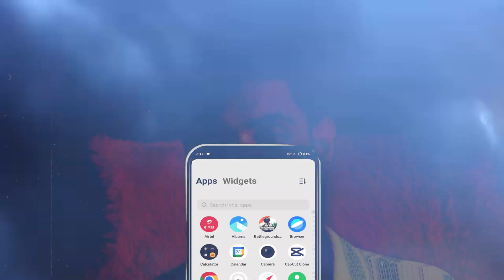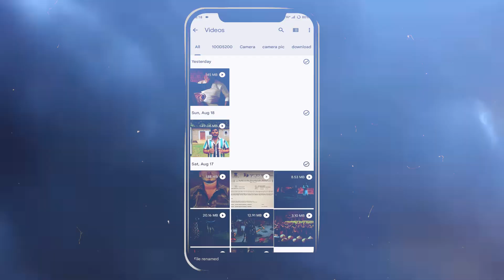How to convert Video to MP3 | video ko audio kaise banaye | Bihari Techies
Want to extract audio from your favorite videos? In this tutorial, I'll show you how to convert any video to MP3 quickly and easily. Whether you're looking to turn a YouTube video into a podcast or save a soundtrack, this guide has got you covered!

🔥 In this video, you'll learn:

Simple step-by-step process to convert video files into MP3.
Best tools and software for video-to-audio conversion.
Tips to ensure high-quality audio output.
📌 Why you’ll love this tutorial:

No technical skills required – perfect for beginners!
Works with various video formats like MP4, AVI, and more.
Completely free tools and resources.

Your Querie.
Video ko audio kaise banaye
How to convert youtube video to mp3
How to dawnload mp3 song from youtube
Video song ko audio me kaise badle
Youtube to mp3 converter
Video se audio kaise nikal
Youtube video ko audio kaise banaye
Video ko audio me convert kaise kare
Video se audio kaise banaye
Youtube video to mp3 converter
Video to audio converter app
youtube video ko audio me kaise convert karen
youtube video ko audio me kaise change kare
youtube se video ko audio me kaise convert karen
youtube video ko audio me kaise chalaye
youtube ki video ko audio me kaise change kare
youtube video ko mp3 me convert kaise kare
youtube video song ko mp3 me kaise convert karen
how to convert youtube video to mp3 video to mp3
convert video to mp3
how to convert video to mp3 on pc
how to convert youtube videos to mp3 how to convert mp4 to mp3
convert mp4 to mp3
how to, youtube to mp3 converter
how to convert youtube video to mp3 on mac
video converter to mp3
how to convert youtube to mp3
mp4 to mp3

Comment with any tech questions or suggestions